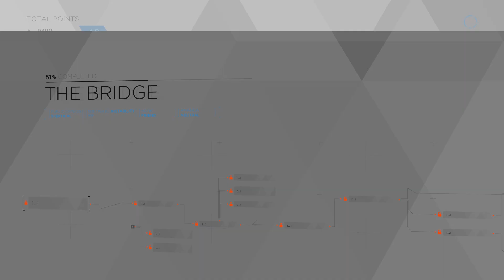Detroit: Become Human Talk with Hank